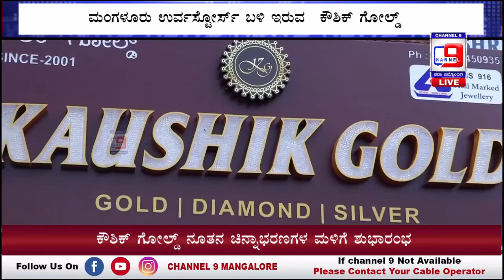ಮಂಗಳೂರಿನ ಉರ್ವದಲ್ಲಿ ಕೌಶಿಕ್ ಗೋಲ್ಡ್ ಎಂಬ ನೂತನ ಚಿನ್ನಾಭರಣಗಳ ಮಳಿಗೆಯು ಇಂದು ಶುಭಾರಂಭಗೊಂಡಿದೆ.